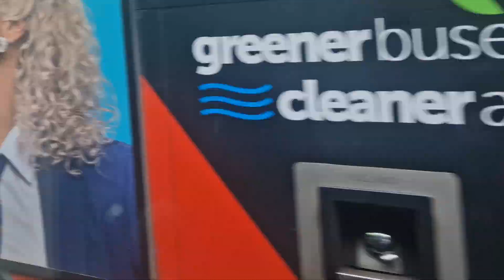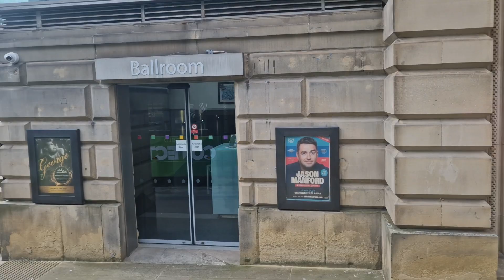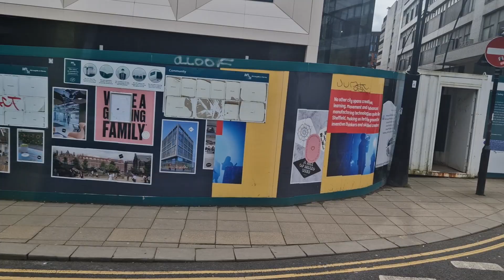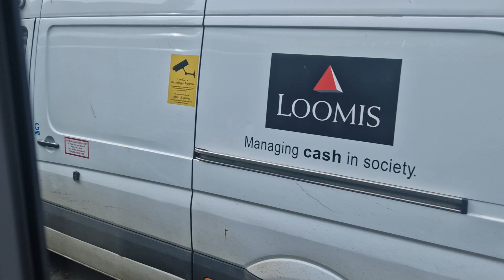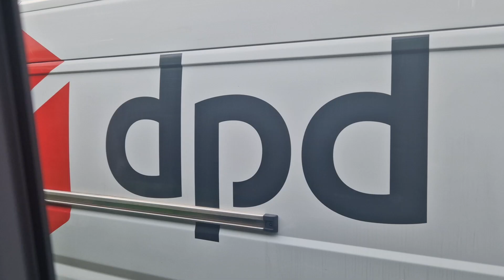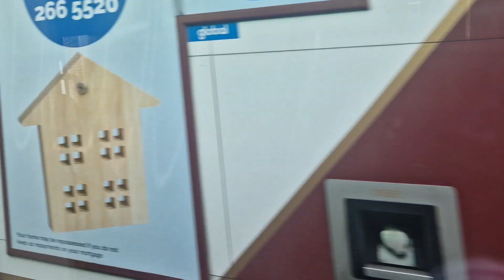Oasis Rides: South Pennine CT Enviro 200 EV ON SC1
hello all and welcome to another bus rides as we go for a first time on the brand new ADL BYD ENVIRO200 EV On SC1 hope you enjoy this video as I did making it for you all be sure to like comment and subscribe for more videos on buses trains and trams we really appreciate your help and support in what we do

plate: LF24 ZNM
Fleet number: (Doesn't have one)
type: ADL Enviro 200 EV BYD
Route: SC1 Sheffield Connect Circular
filmed by: (Graham)